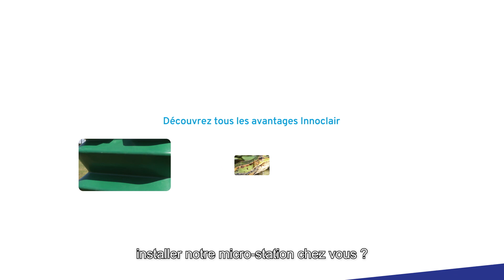Adaptée en montagne - Microstation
Le dispositif d'assainissement non collectif mis au point par Innoclair est adapté en zone de grand froid et en zone de fort enneigement. L'installation est possible au dessus de 400 m d'altitude en montagne.

Innoclair, spécialiste de l'assainissement individuel, concepteur-fabricant français de micro-stations individuelles compactes, performantes et économiques vous accompagne dans le choix et l'installation de votre dispositif d'assainissement non collectif (anc).